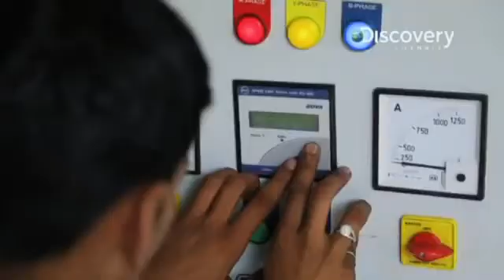India a Solar Documentary by Discovery channel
Punjab Engineering College meets it energy requirement only through solar.